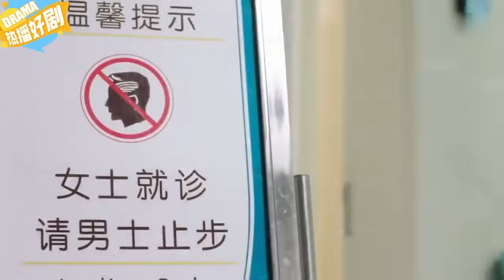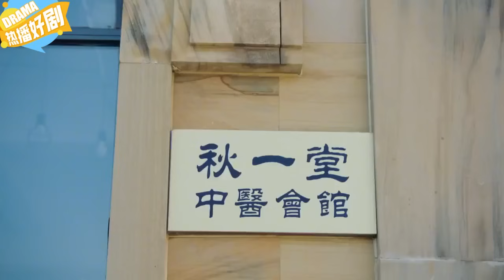窮小夥撞壞美女的豪車，以為賠死，不料美女一看他長相樂了！